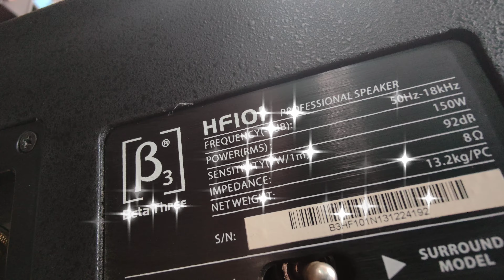CLIP TES LOA VÀ MỞ LOA CHO CÁC BÁC XEM HÀNG B3 HF101 GIÁ 5.600 LH 0911169961